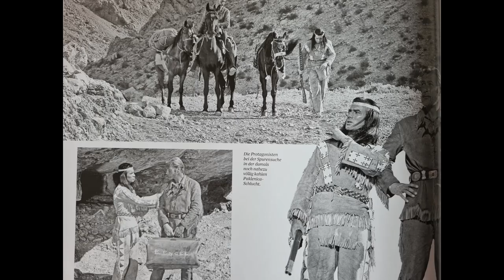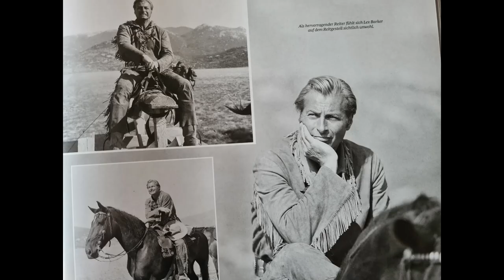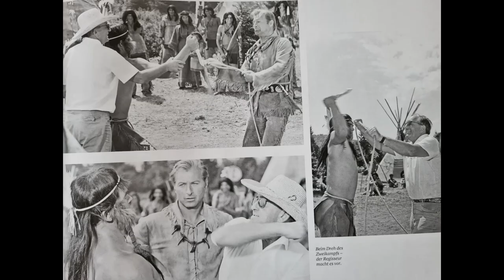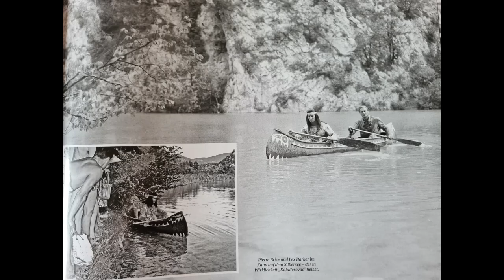Vinnetou Poklad na stříbrném Jezeře kolekce fotek z Německé knihy